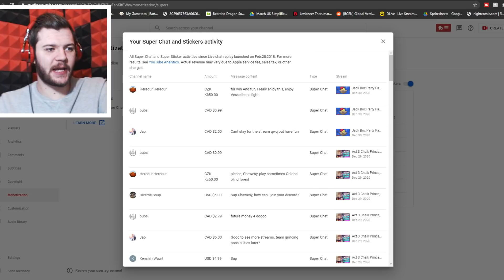MARCH TO DEATH - THE FINAL BATTLE | Battle Cats 10.1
The long battle against Daboo finally comes to an end... i hope. We have our final fight against Daboo in Dead By Encore, March to Death (Merciless)